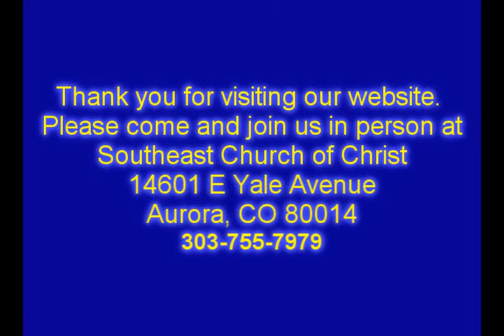Robert Brock, December 12, 2012